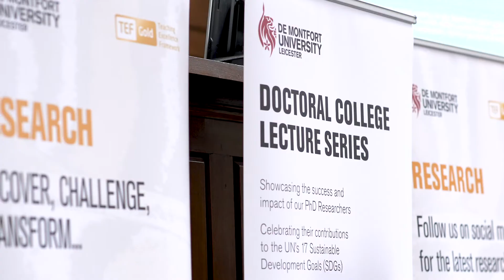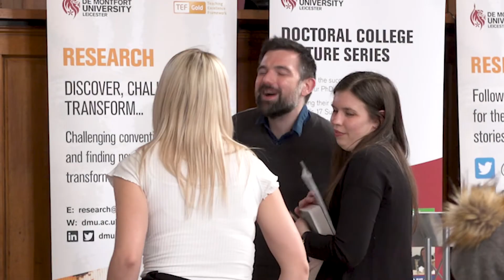PhD study at De Montfort University Leicester (DMU)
De Montfort University Leicester (DMU) PhD students are seen as a key important population in the university's broader research community. DMU tries to equip its PhD students with a wide range of skills to enable them to become leaders in their field tomorrow.